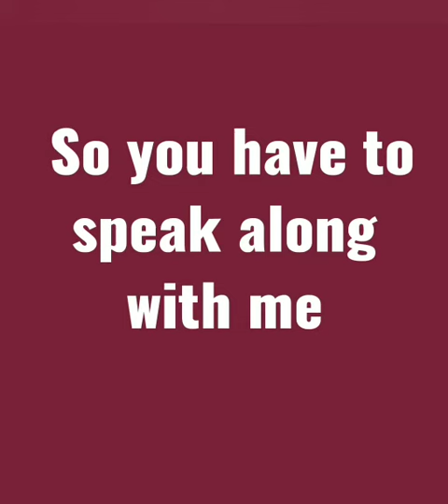UKG (D) Maths oral counting 101 to 150 St. Xavier sirsa